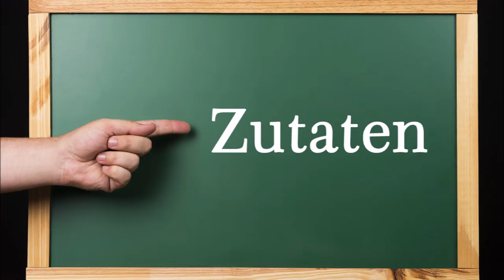Klassische Lasagne. Womit fängt man an, wie viele Schichten sollen es sein. Hier die Antworten.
Zutaten für 8 Portionen:

2000 ml Bolognese (selbstgemacht und eingekocht - Link zum Video siehe unten)
2 EL Speisestärke zum Andicken
21 Lasagne-Platten
250 g geriebener Käse
3 EL Speiseöl

Für die Bechamel-Sauce:
3 EL Mehl
1 EL Butterschmalz (selbstbemacht - Link zum Video siehe unten)
1 ½ EL Gemüsebrühepaste (selbstbemacht - Link zum Video siehe unten)
800 ml Wasser
200 ml Sahne
200 ml Milch

▬ Mein Kanal ▬▬▬▬▬▬▬▬▬▬▬▬

▬ Empfohlene Videos ▬▬▬▬▬▬▬▬▬▬▬▬

▬ Social Media ▬▬▬▬▬▬▬▬▬▬▬▬▬▬▬